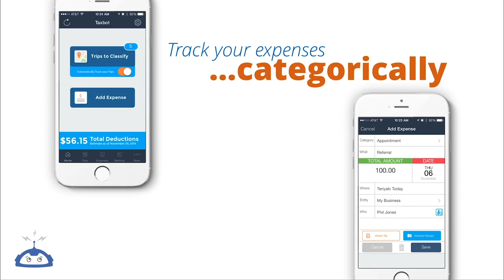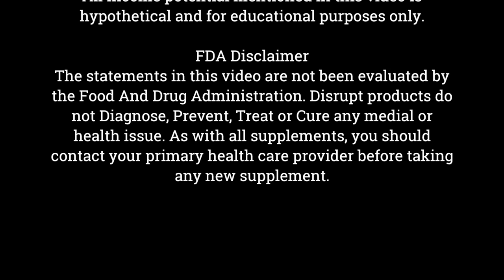DISRUPT: THE ENTREPRENEUR’S COMPANY - New Video Overview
Who are we? We are Disrupt. We want to change the way you think about some of the most important things in life.